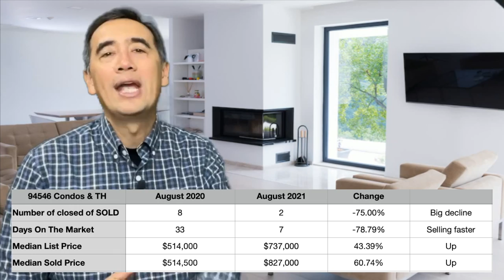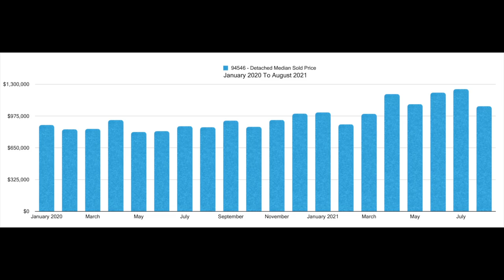Castro Valley Market Report September 2021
Let's look at the real estate market report for Castro Valley for the month ending August 2021.

In this video we will also look at how much prices have gone up since January of 2020.
Mac Rogers
Broker
CalBRE: 01354261